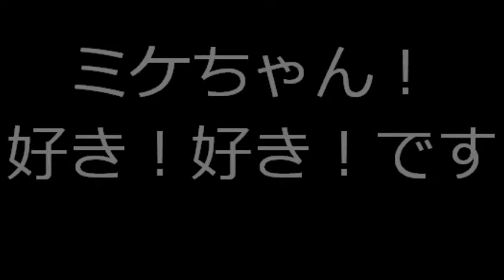ミケちゃん！好き！好き！です